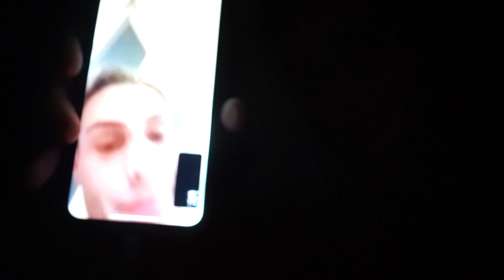VLOG#288 TATTOO LASEREN & GOALS - DESTINYDION